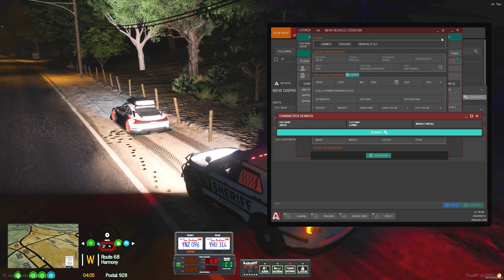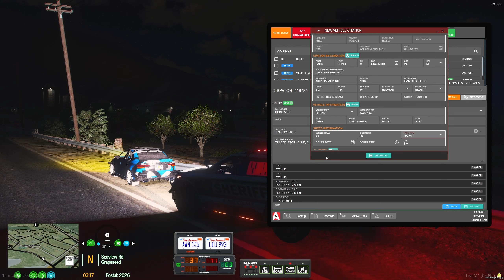OCRP Patrol Live #12 | Repeat Offenders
As they say in baseball, "three strikes and you're out". Well, as it turns out, that applies here also! Three stops for speeding and you've earned yourself a suspended license!

Edited by: Burco